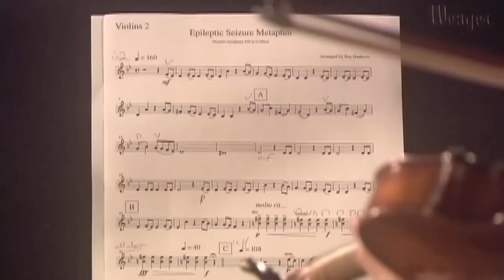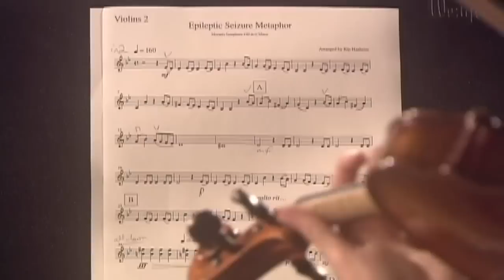Film helps viewers 'experience' effects of epilepsy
Three University of Kansas professors have collaborated on a film that uses symphonic music to help viewers "experience" an epileptic seizure and see how disruptive a seizure is to the brain's normal functions. They hope their film will help to educate the public about epilepsy.

Epilepsy, a condition in which a person has unprovoked seizures, affects 60 million people worldwide. Deron McGee and Kip Haaheim, both associate professors of music theory/music composition, worked closely with Ivan Osorio, professor of neurology at the KU Medical Center, on the creation of the film, titled "It is Epilepsy — The Challenges and Promises of Automated Seizure Control." The film captures the study done by Osorio and his colleagues on the development of a nonpharmacological implantation treatment for predicting and preventing epileptic seizures.